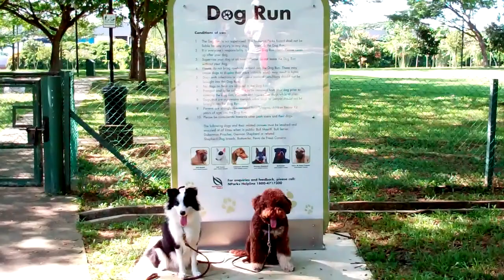Bruno at West Coast Dog Park